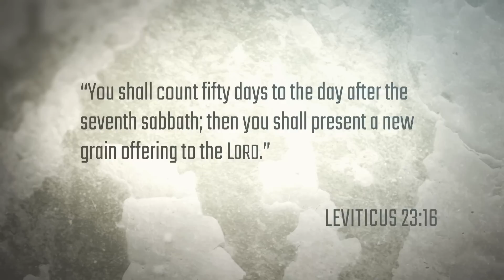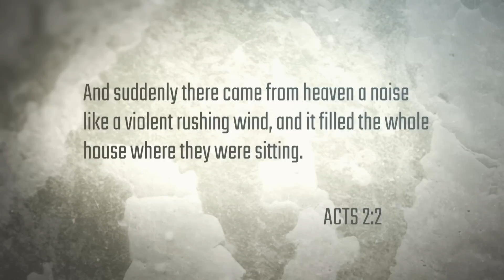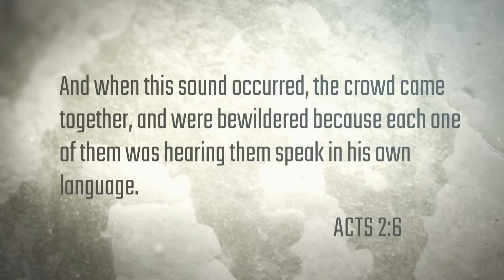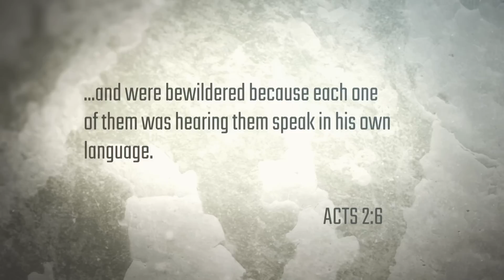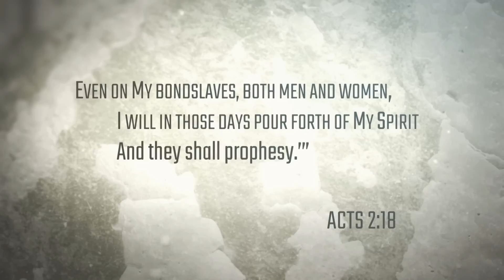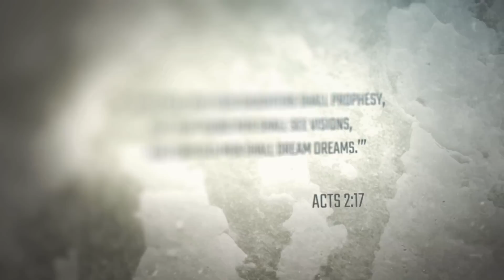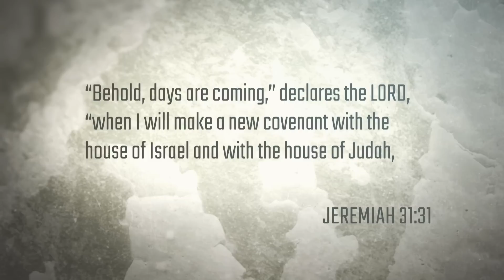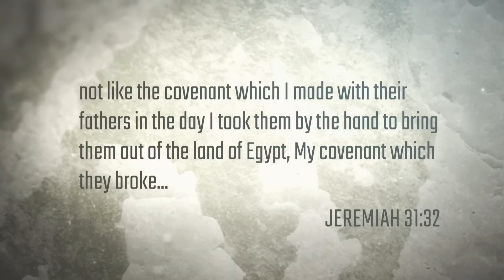Fulfilling God's Promise | Pentecost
In this special episode, Rabbi Schneider uncovers the meaning behind Pentecost. He explains how the terrifying moment at Mount Sinai in the Old Testament links with powerful pouring out of the Holy Spirit in the story of the upper room in Acts. How do these events separated by over a thousand years connect? Join Rabbi and discover how God is always fulfilling His promises.